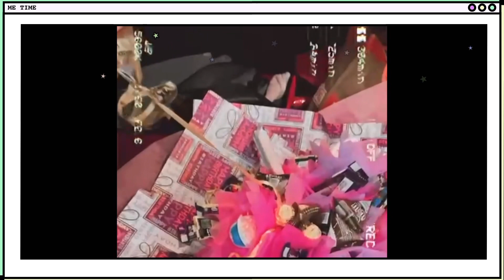【28.10.22】FRIENDS - @yinggggg1107 谢谢yy记者的报道…真的真的….我真的没有OCD～我也不是OCD～😂😂😂😂😂